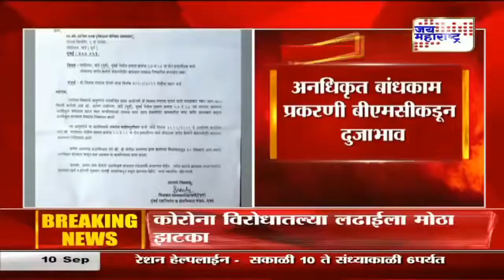Mumbai | रिया जामिनावर निर्णय | Marathi News